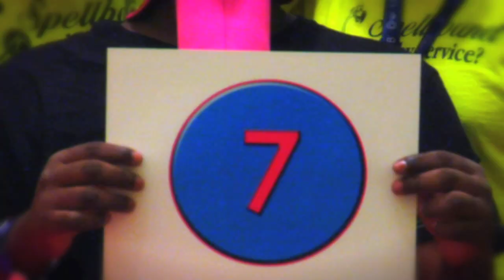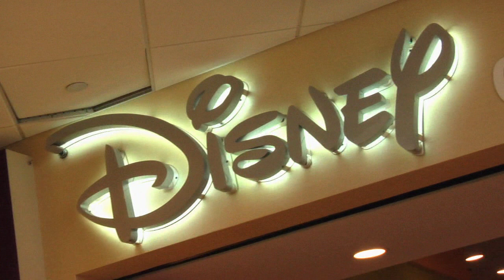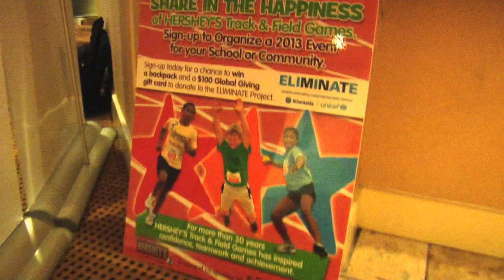2012 Key Club (Orlando Key TV-Show 1)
Key TV is in Orlando, FL for the exciting Key Club International Convention. Check it out!